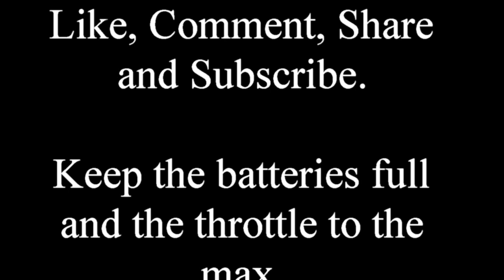Melting Snowman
Music by The Phantoms Guest Guitar Channel, Song: Yourock Guitar Gen 2 Syth Strings Piano Bass
Me and Sébastien had some fun with his Melting Snowman